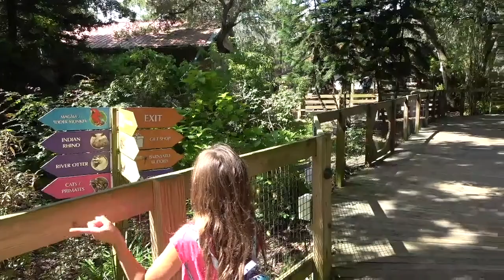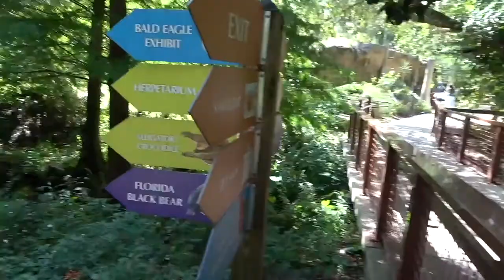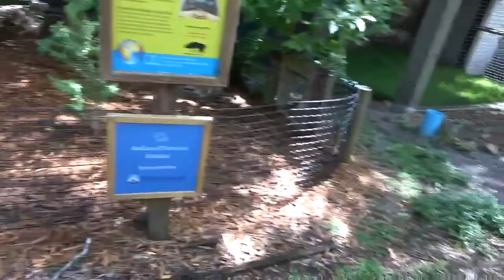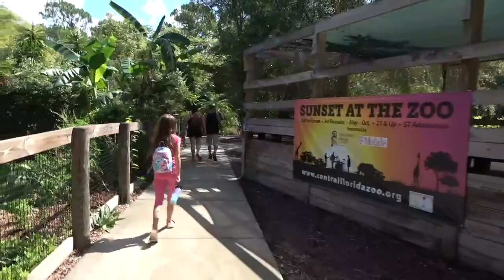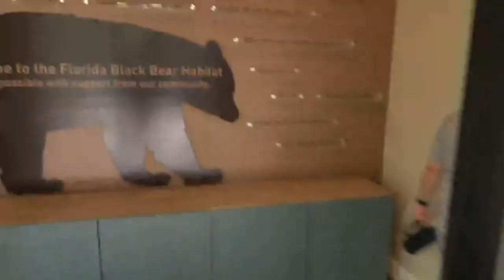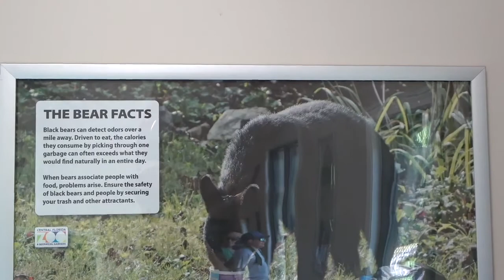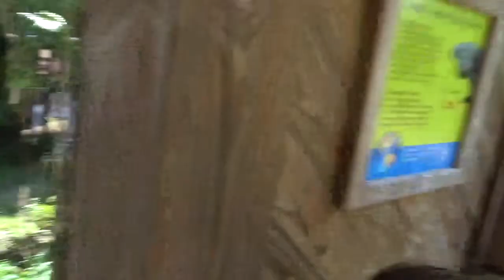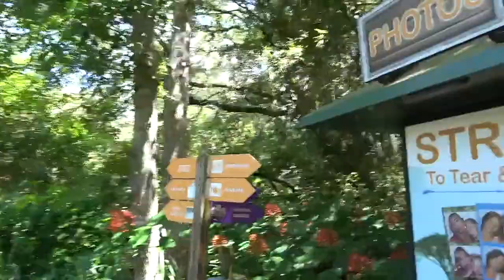Central Florida Zoo Trip 6 27 2021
Poppy & Lilly Belle - A Day at the Zoo